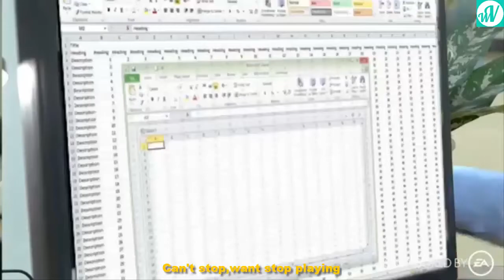New Anwar Jibawi Instagram Videos | Best Vine Compilation - WOW Vines✔